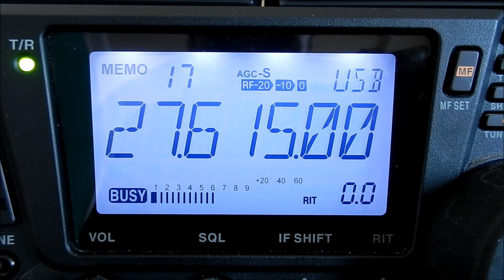14CB050 contact avec 1AT/LI Francesco en contest sur l'italie.réalisé le 11/06/2017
merci a francesco pour m'avoir répondu a sont activation.73's amitiés